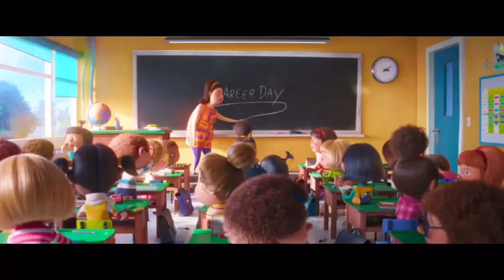￼ The vicious six Steals the zodiacs Stone ￼￼